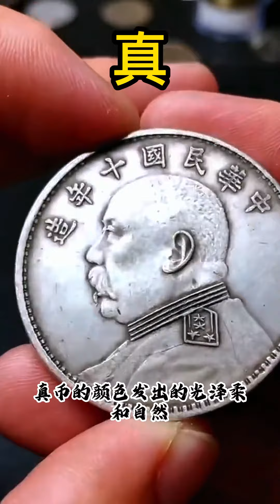教你如何辨别真假袁大头# 袁大头 # 银元 # 古币#unifi#love#like#share#view#fyp#china#numismatic#coin#gold#silver#copper